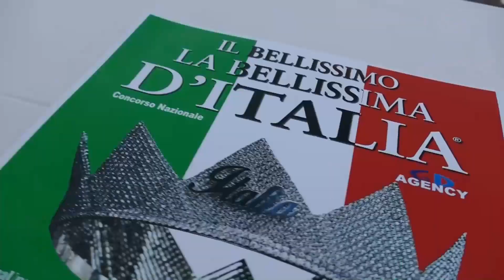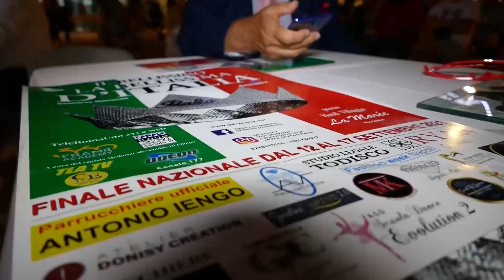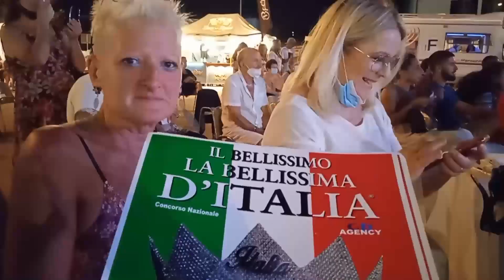i Bellissimi d'Italia Spaghettongola Fiumicino 2021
organizzazione Antonella Morescanti
Stefano Conforzi
Fiumicino